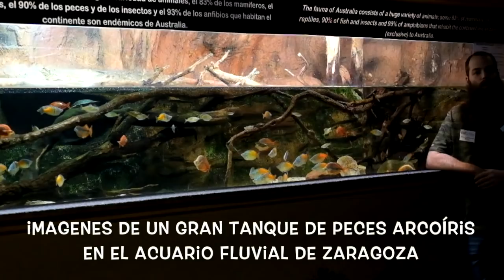5 peces 🐟 fáciles de mantener en acuarios desde 120l TOP 5 especial principiantes 👍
Ya tenemos un nuevo video 🎥  del TOP 5 de especies fáciles de mantener. Este video será sobre peces 🐟 para acuarios desde 120 litros. Un saludo de corazón  ❤️ y espero que os estéis cuidando 💪 , disfrutando de vuestros acuarios y que este video os ayude a pasar mejor la estancia en casa 🏠